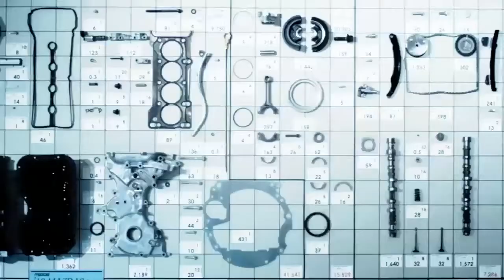Mazda Commercial - What Do You Drive